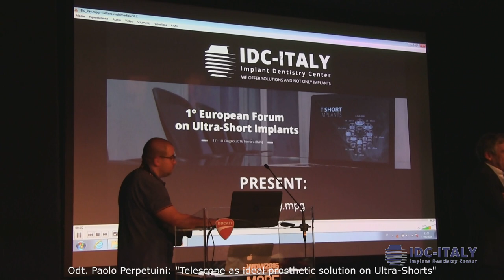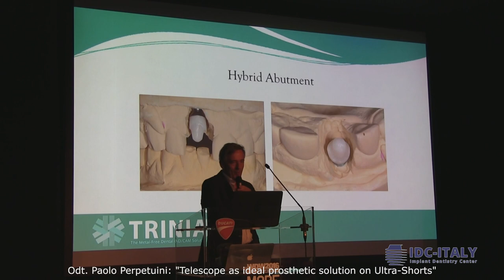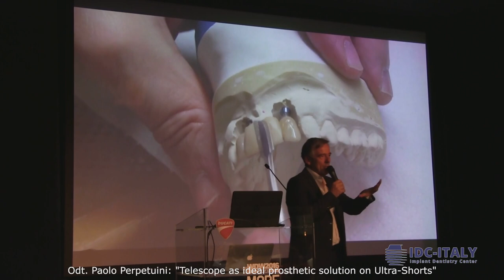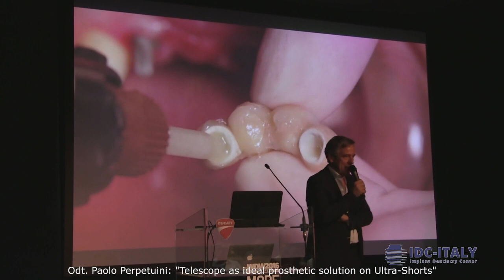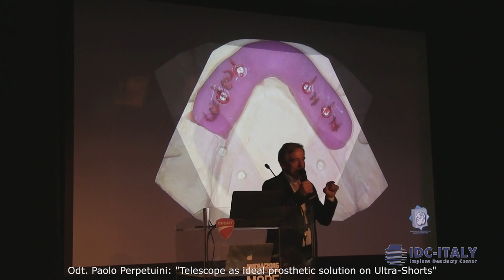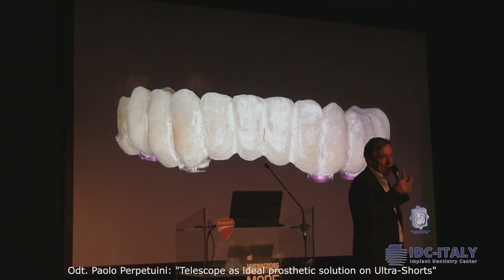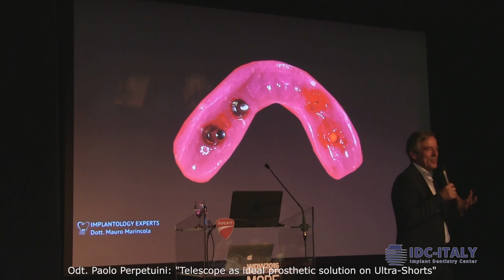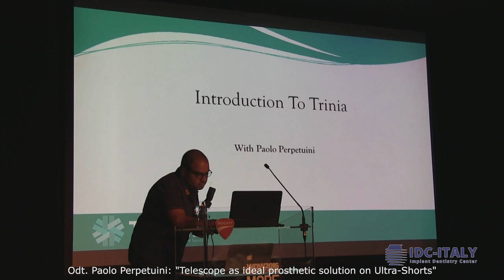Bicon SHORT® Implants, TRINIA, and Telescopic Restorations – Paolo Perpetuini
IDC-Italy presents the 1st European Forum On Short Implants at the Teatro Comunale di Ferrara in Ferrara, Italy. Join the master himself — Paolo Perpetuini — for his presentation on why Bicon SHORT® Implants, TRINIA CAD/CAM material, and telescopic restorations can provide the ideal combination for both you and your patients.